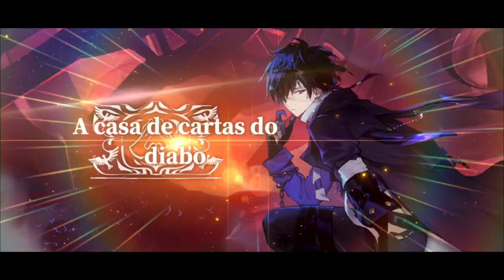Fiendling: Nian - Desolation Codex - Enlightenment mode - Alchemy Stars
Good morning, guys, one more Alchemy stars video to you, I hope that help and you like it.

Remembering that I am a F2P player.

My server:

LATAM

Nick:

NahuelUno